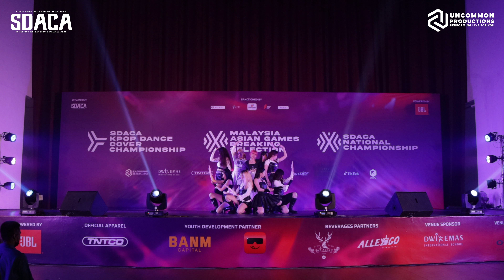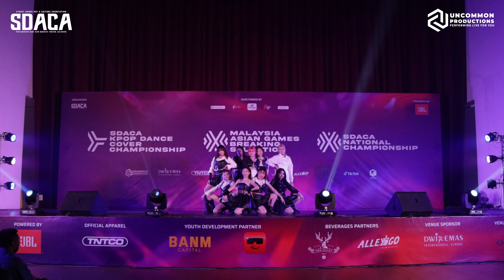[LUCKYSTRIKE] KEP1ER - Intro + Wa Da Da | SDACA K-pop Dance Cover Championship '22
Attention! Now you know, who we are, Kep1er!

Thank you @mystreetdance_sdaca for organising the event and @uncproductions for the photos! 🖤